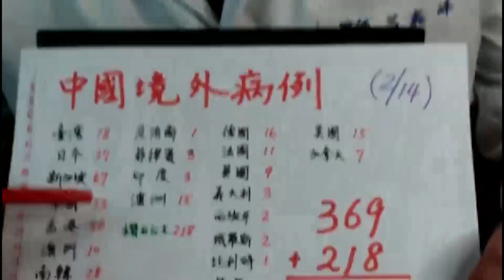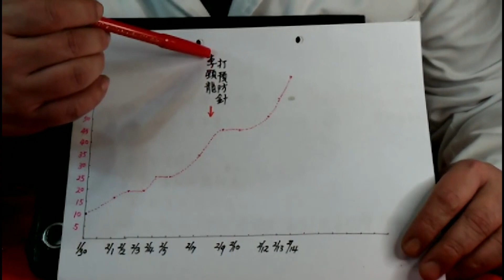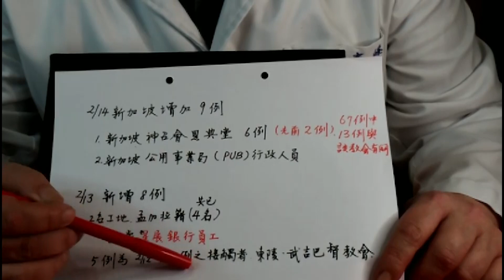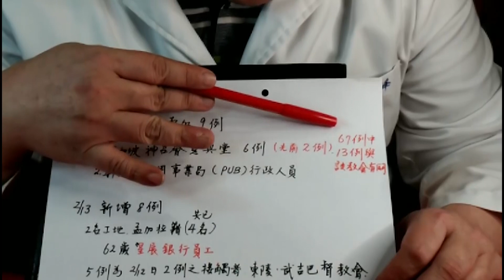【呂嘉峰醫師防疫開講】新加坡社區感染情勢嚴峻，日本社區感染來勢洶洶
2月14日中國境外案例解析：新加坡社區感染情勢嚴峻，日本社區感染來勢洶洶！

➤《童溫層》頻道會員上線了！趕快點擊加入會員！
💎銅溫層 :  NT$60/月 (會員專屬徽章+會員獨家貼圖)
💎銀溫層 :  NT$300/月 (會員專屬徽章+會員獨家貼圖)
【工商】
贊助商－apollofiber inside®
💖點我了解★ 防疫即時特惠組 ★